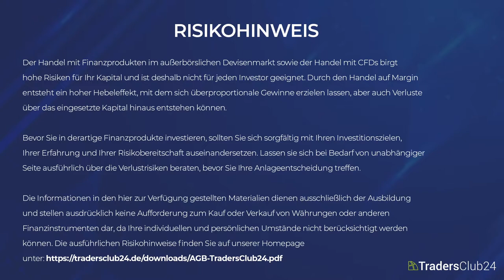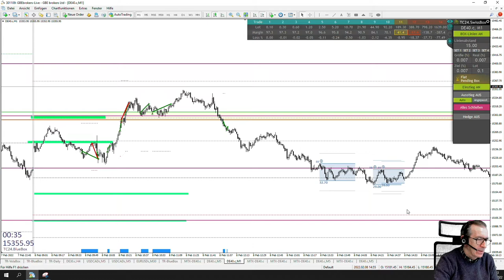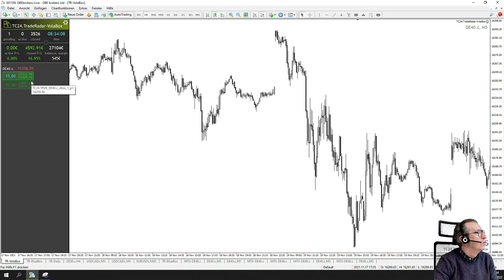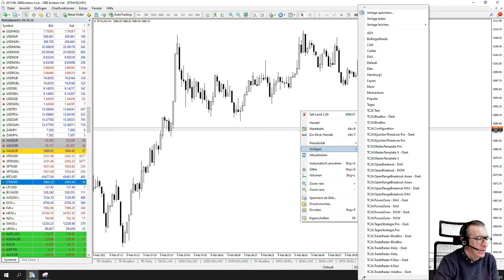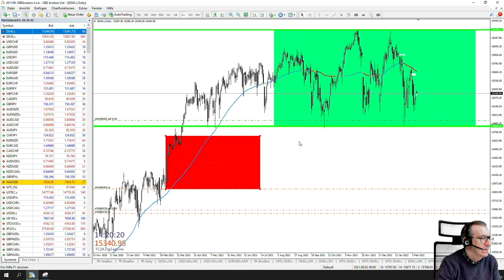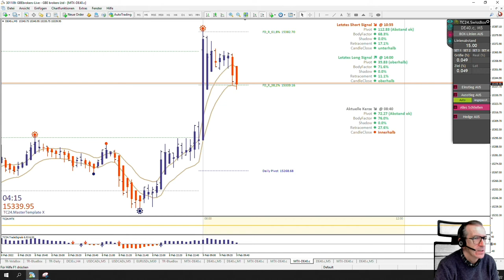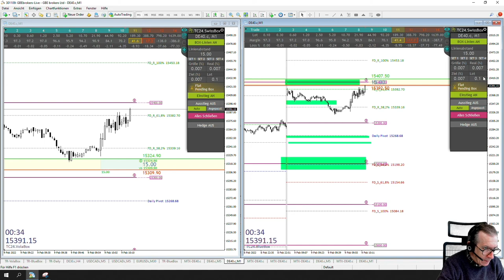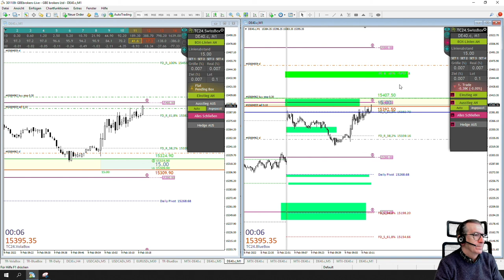LiveTrades vom TradersClub24 DaxOpenRange Breakout vom 09.02.2022